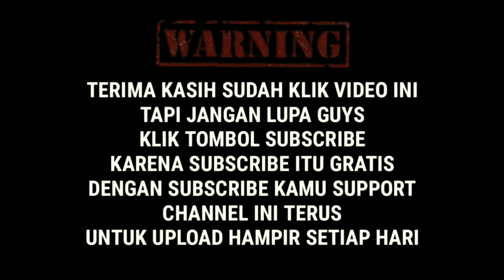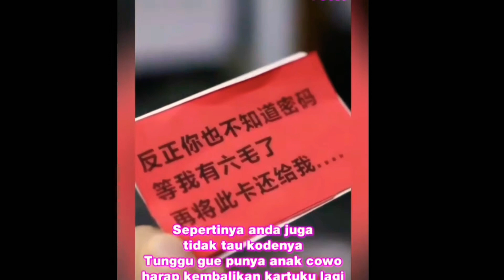Viral orang gemuk beruntung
Orang gemuk selalu membuat perhatian publik 😊